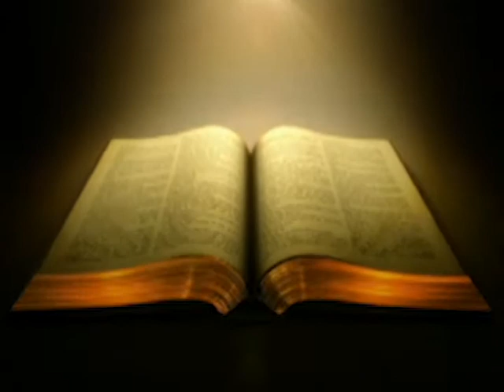35P - retiro "Tiempos de Liberación"